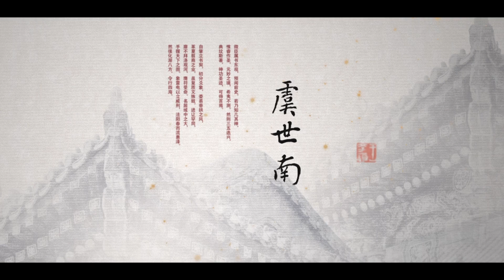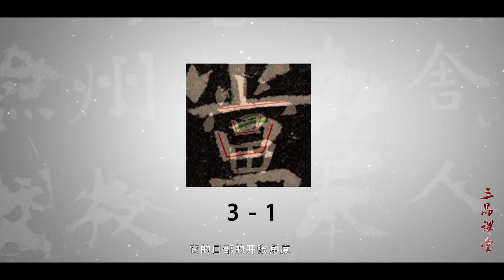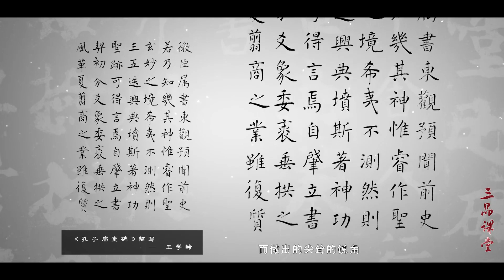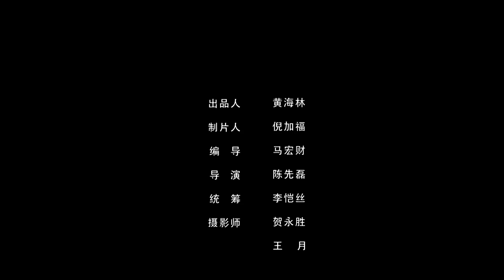中國書法Chinese Calligraphy - 【虞世南】Regular Script 《孔子庙堂碑》—— 第9集